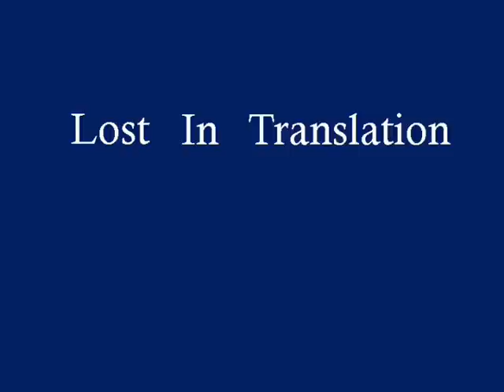Lost In Translation Photo -- Music Clip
This is a music project I made using photo-scenes of my favourite movie Lost In Translation and the song Just Like Honey of Jesus And Mary Chain. Hope you enjoy it...